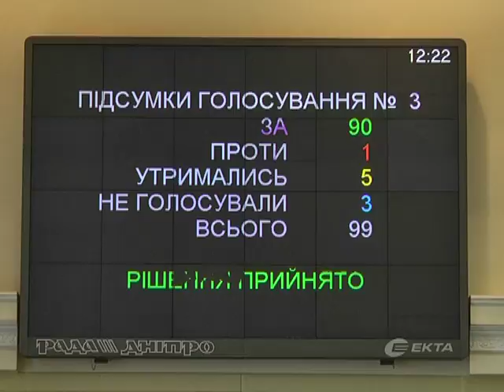7 стоматполіклінік передали на баланс міста на сесії облради